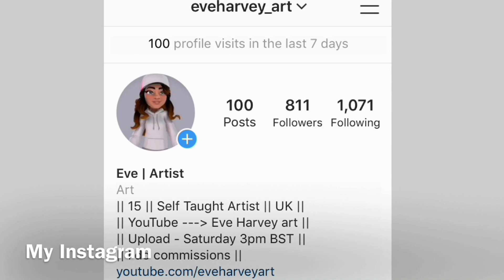Drawing a Golden Retriever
I'm currently 15 years old and I'm a self taught artist from the UK. I upload every Saturday at 3:00pm (GMT)and livestream 4 times per week 7:00pm (GMT) If you have anything you want me to draw, leave a comment and it will be a future video or Instagram post.

Song: little dream
Artist: DJ Quads

Shout out:
Intrigue me

Amazing supporters:
Bait and Lure
Nina's Toy Shop
Madonna Friedman
Drawing Life
Alcheon Art
1MightyR
Dog without doubt